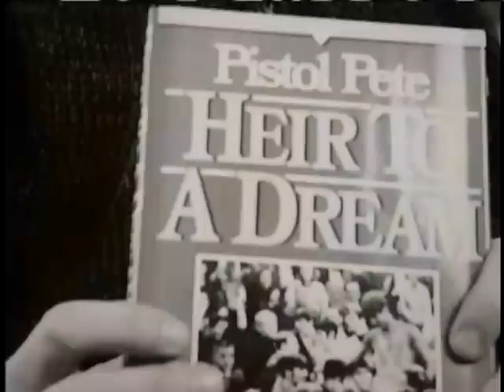Pete Maravich - Unforgettable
Capped by moran_julian of mixmakers.net.
SORRY, but YT blocked the sound. I would've reuploaded it but unfortunately the hard drive I had it on had crashed.